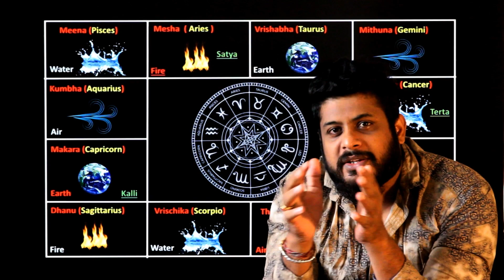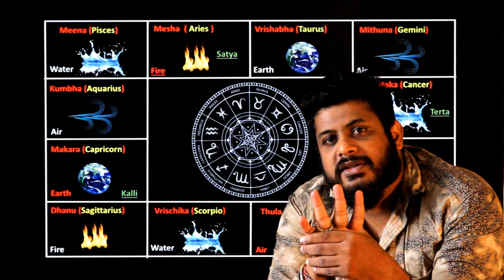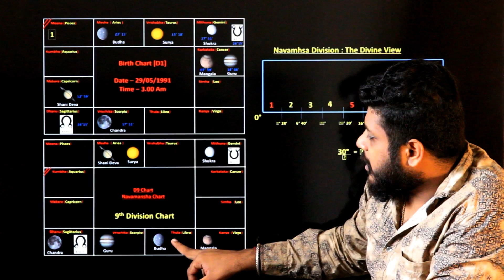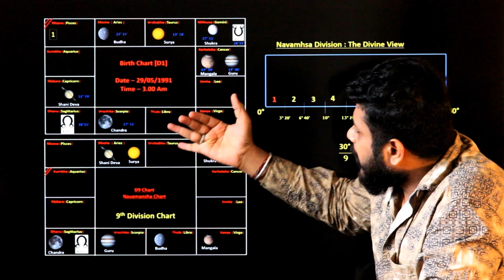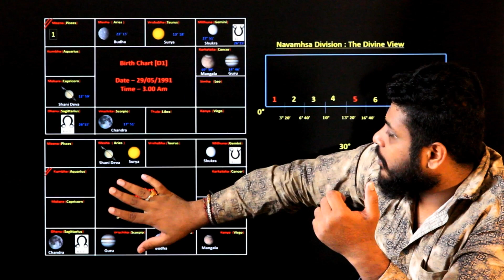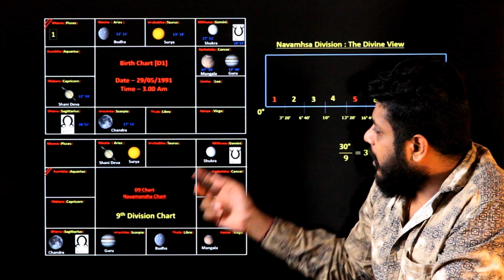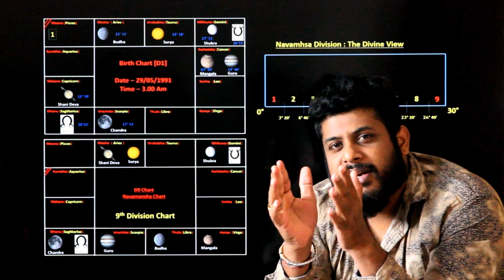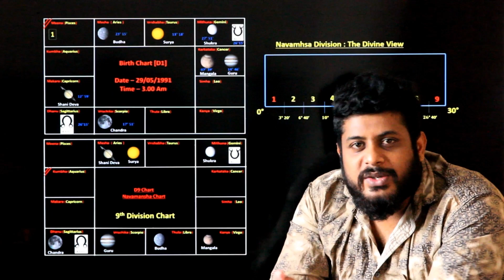Foundation & Importance of NAVAMSHA | ನವಂಶದ ಮೂಲ ಮತ್ತು ಪ್ರಾಮುಖ್ಯತೆ | How to Read NAVAMSHA | GRAHAMSHA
Each rasi is divided into 9 equal parts of 3° 20' each. Bodies in the 9 parts of a rasi
go into the 9 rasis starting from Ar, Cp, Li or Cn, based on whether the rasi is a fiery,
earthy, airy or watery sign.

This chart is also known as Dharmamsa. It is the most popular chart after rasi chart
and some astrologers simply refer to it as “Amsa” (division).
Know the importance of Navamsha in Vedic astrology.
How life changes and effects by navamsha
Rule to read navamsha
All explained in video